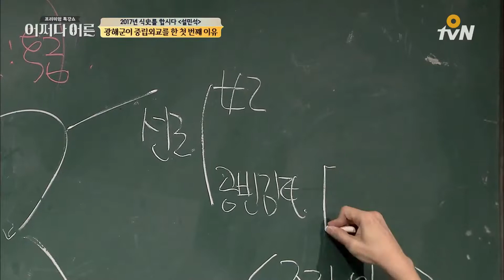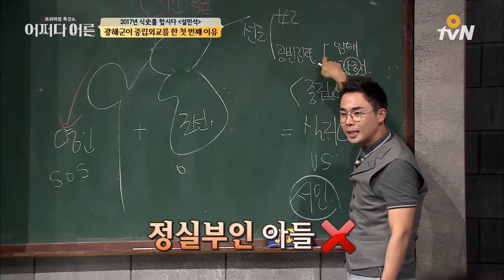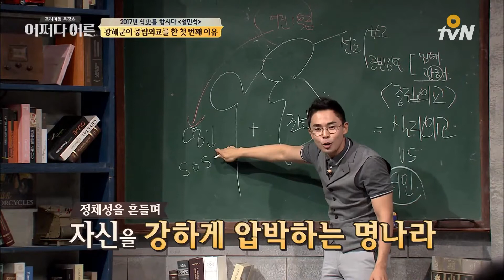인정받지 못한 왕, 광해군의 외교적 선택 중립외교 | 설민석 한국사 강사 [어쩌다어른]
프리미엄 특강쇼 [어쩌다 어른] EP.92 #01

어쩌다어른 :
어차피 한 번은 되어야 할 어른이라면, 프리미엄 특강쇼 '어쩌다 어른'과 함께!